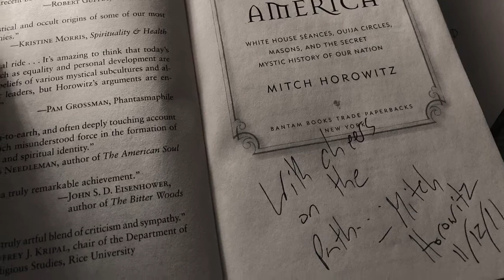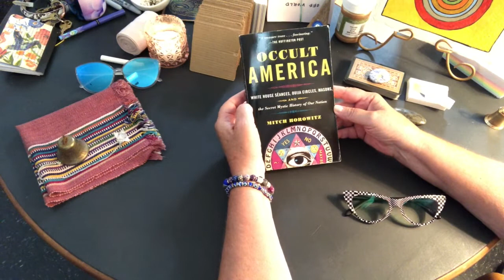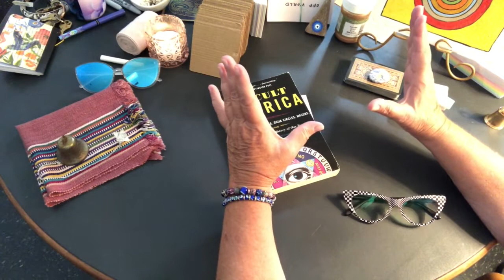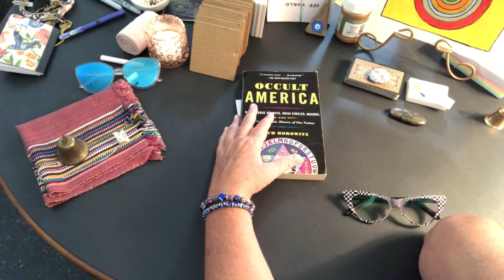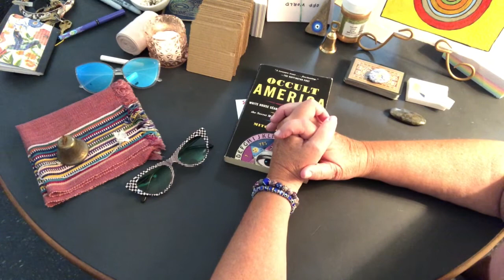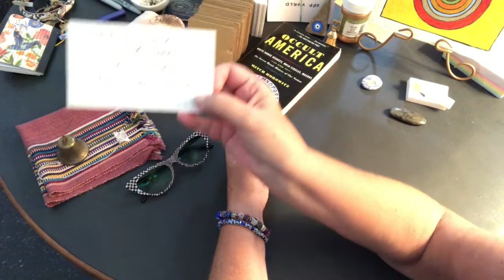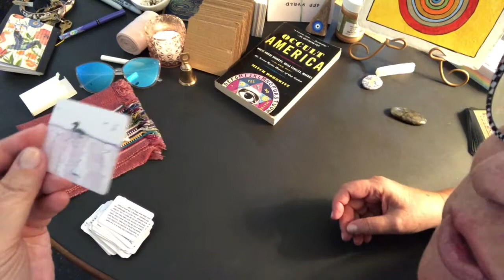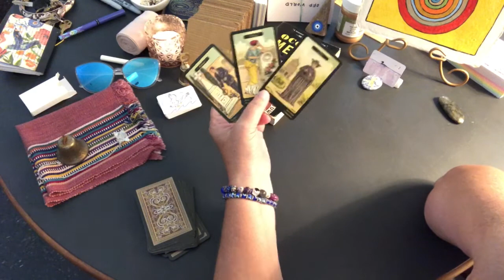Occult Madness | Becoming a Psychic Medium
Occult Mafia took over the USA - Discovering my Spirit Guides - Contact with my Grandmother - Effects of black magic on myself - Family connections - Tapped by ghosts with unfinished business! ("Demons are your friends") - My mother is posessed - I Beg Your Pardon! @KaterinaBarrie @SpiritualAdvisorLLC @HighPriestessIntuition

Thank you to Katerina Barrie for helping me recognize what kind of "Clair" gifts I have... I recommend her videos to other Gifted people! 🙌

Music links
Lynn Rene Anderson was an American country singer and television personality. Her crossover signature recording, "Rose Garden," was a number one hit in the United States and internationally.

"Blood's thicker than the mud"

No refunds

PERSONAL READINGS
45 minutes …….. $88.00 USD

WISH LIST